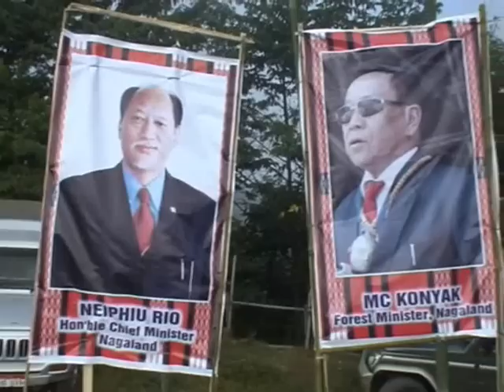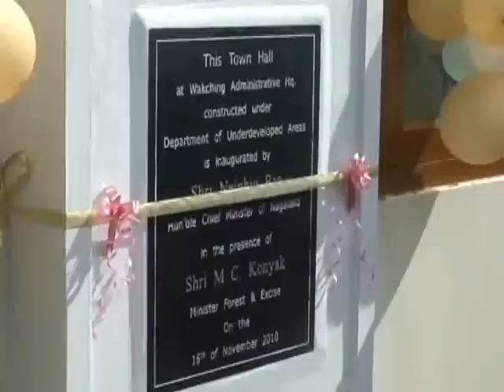Nagaland Mon Town Hall,Anup Arandhara